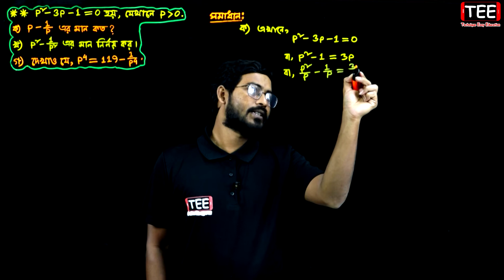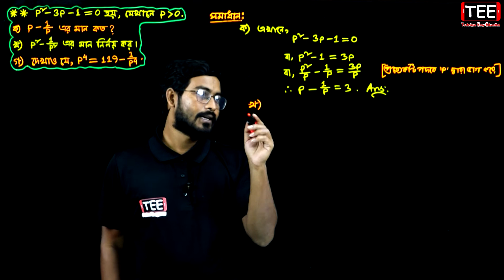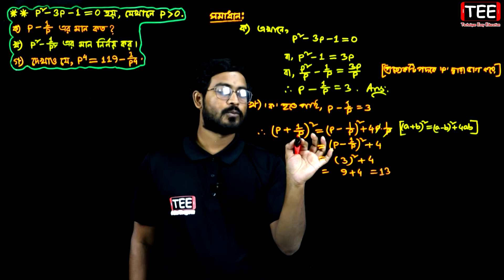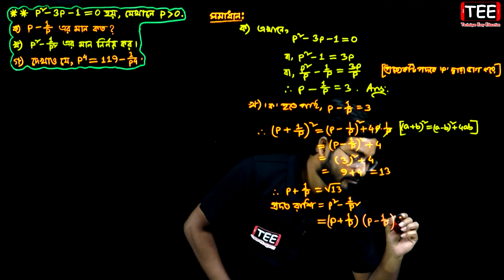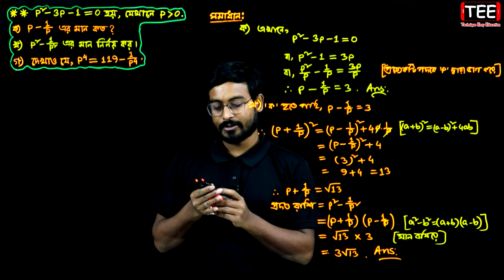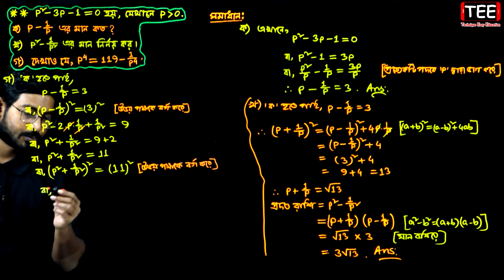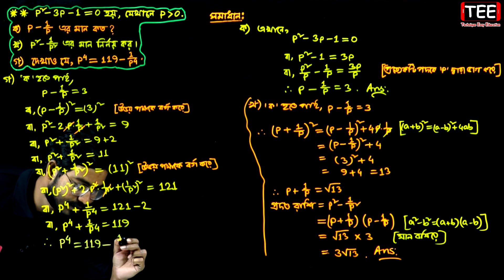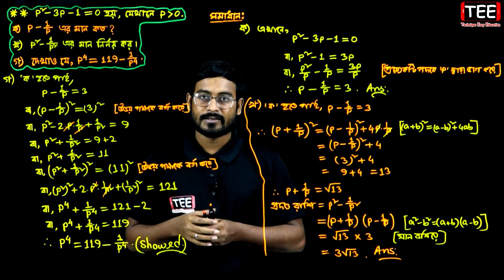সপ্তম শ্রেণির গণিত || অনুশীলনী ৫.১ || পর্ব-৫ || বীজগণিতীয় সূত্রাবলি ও প্রয়োগ || Seven Math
Seven Math Creative || Chapter 5.1 || Part-5 || বীজগণিতীয় সূত্রাবলি ও প্রয়োগ || অনুশীলনী ৫.১ || পর্ব-৫ || সপ্তম শ্রেণির গণিত

📋 পঞ্চম অধ্যায়ের অন্যান্য পর্বের লিংক
Chapter 5.1